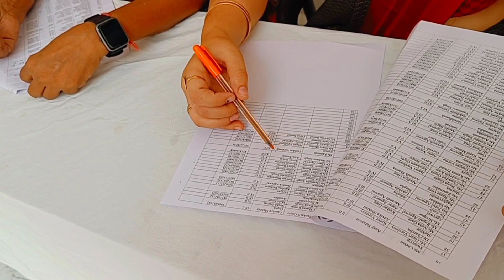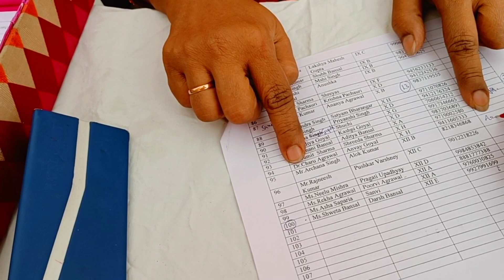BLS International school Hathras || I'm selected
BLS International school Hathras Uttar Pradesh

parents teachers association member